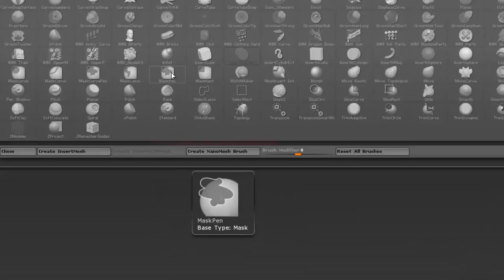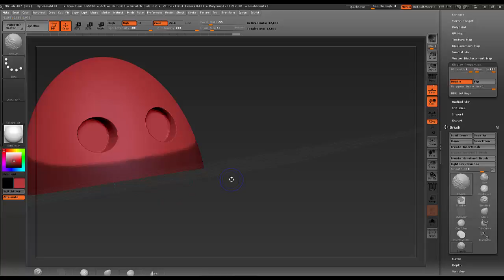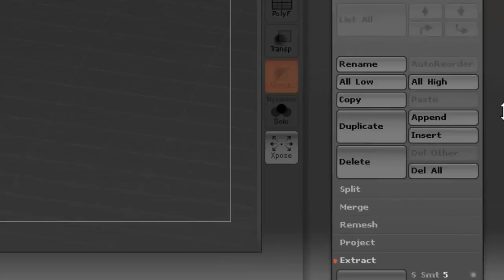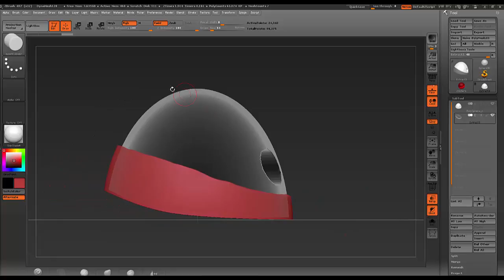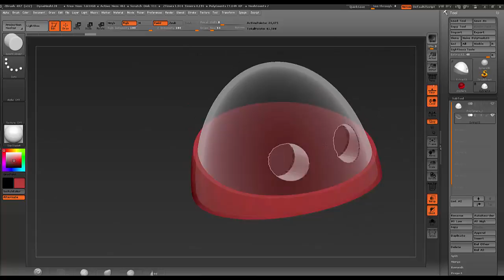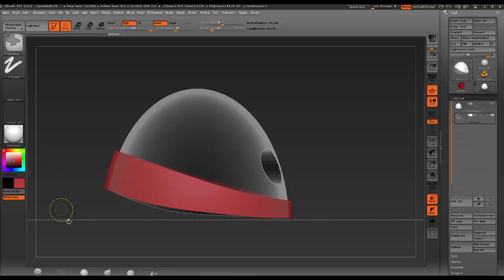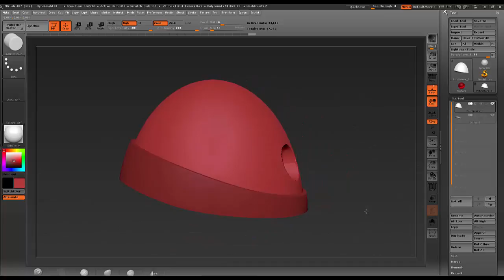7. ZBrush - Проект Робот. 2.Окантовка головы. Уроки самообучения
Делаю окантовку головы робота